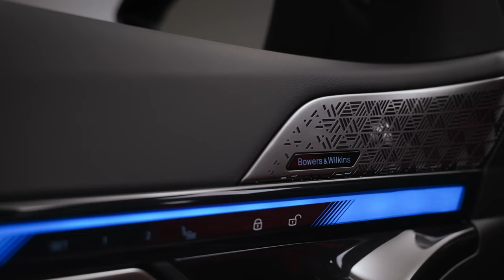2025 BMW M5 Touring: New Model Official REVEAL : FIRST LOOK!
Hey Guys, Something Magic is Happening: Launches in the United States an estate variant of its Called M5 Touring, it will be marketed as a 2025 model. This certified unicorn features a plug-in hybrid powertrain developing up to 717 horsepower, a configuration it shares with the M5 sedan. Not only will this performance wagon hit 60 mph in about 3.5 seconds (or less), but it'll also deliver about 25 miles of pure electric driving per charge. The M5 Touring comes with all kinds of performance-enhancing features, including rear-wheel steering and an adaptive suspension. BMW has confirmed that this model will arrive on our shores in early 2025, at which point it will challenge for the performance estate crown. BMW is bringing a wagon variant of its ultra-performance M5 sports sedan. to the U.S. Called the M5 Touring, it'll go on sale as a 2025 model. This certified unicorn sports a plug-in-hybrid powertrain with up to 717 horsepower, a setup it shares with the M5 sedan. Not only will this performance station wagon rip to 60 in an estimated 3.5 seconds (or less), but it’ll also provide around 25 miles of pure-electric driving per charge. The M5 Touring comes with all manner of performance-enhancing features, including rear-wheel steering and an adaptive suspension. BMW has confirmed that this model will reach our shores by early 2025, at which time it will challenge the Audi RS6 Avant for the performance station wagon crown.

If the M5 has long been an essential element of BMW's American range, it will be in 2025 that the station wagon variant will be marketed for the first time in our country. Needless to say, we are delighted.

Price and which one to buy
Pricing for the 2025 BMW M5 Touring starts at $122,675.

M5 Touring $122,675.

The M5 Touring's six-figure price tag may seem high at first, but considering it's only $2,000 more than the sedan and about the same price as the Audi RS6 Avant, it is not impossible to justify. We're considering adding the M Driver's Package, as it increases the top speed to 190 mph, but otherwise the M5 Touring comes equipped with plenty of premium items. All models come with a Bowers & Wilkins stereo, panoramic sunroof, leather upholstery and a giant dashboard screen running the latest iDrive 8.5 infotainment software. We'd add the Executive package, as it includes heated front and rear seats, ventilated front seats, power rear sunshades, an illuminated front grille, and parking sensors.

Under the hood of the M5 Touring lies the same plug-in hybrid powertrain found in the M5 sedan. A twin-turbo V8 engine and electric motor combine to produce an impressive 717 horsepower. All models come with an eight-speed automatic transmission and rear-biased all-wheel drive, the latter of which can be deactivated, resulting in an all-rear-wheel-drive setup. Will the M5 Touring be the tire-burning queen? We can't wait to find out. Adaptive dampers, rear-wheel steering and huge brakes are standard. When we drove one, we were amazed by its power and acceleration. When we get a chance to drive the production model, we'll update this article with more driving impressions and test results. When we get a chance to drive the production model, we'll update this story with more driving impressions and test results.

Eden -Filo Starquez.
Toy Sound Mash -Filo Starquez.
Movie -Aylex -Productions.

► Different Playlists According to Brand